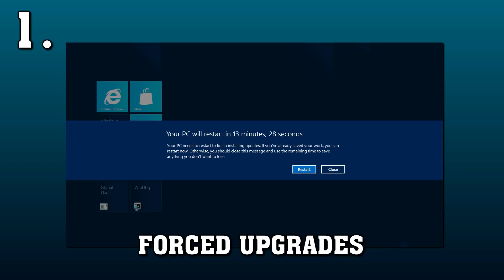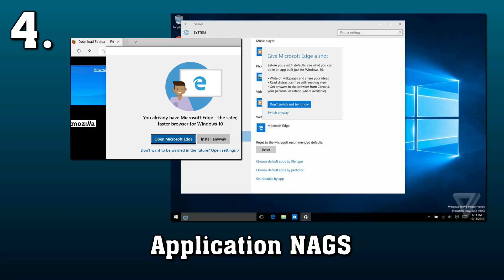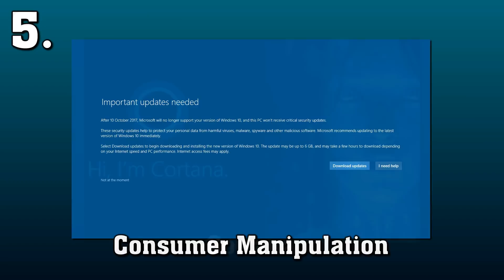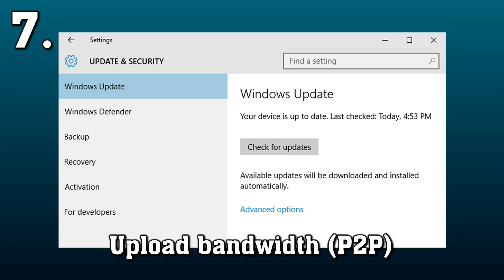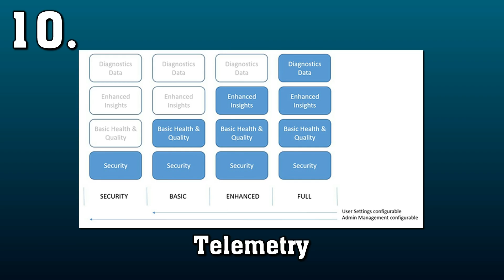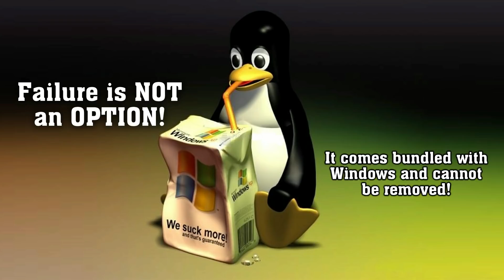Windows Does What Linux Won't